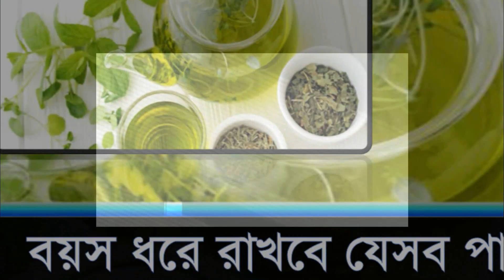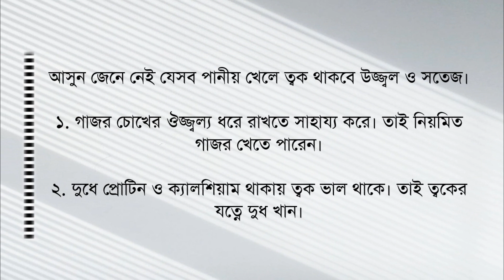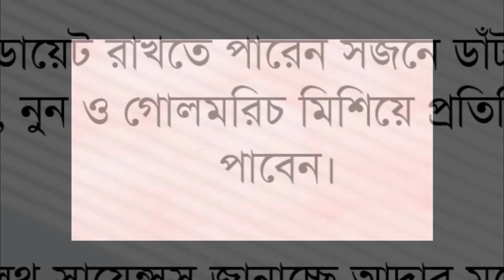জেনে নিন বয়স ধরে রাখবে যেসব পানীয়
টানটান উজ্জ্বল মুখ আয়নায় দেখতে কে না পছন্দ করে! তাই শরীর ও মনে বয়সের ছাপ পড়তে দেওয়া যাবে না। বয়স বাড়ার সঙ্গে পাল্লা দিয়ে নিজের যত্ন নিতে হবে। যত্ন নিলে আপনি সুস্থ থাকবেন।তবে এর জন্য খুব বেশি রুপচর্চা ও অ্যান্টি এজিং ক্রিম নয়। সুন্দর মুখ রাখতে ভিতর থেকে সুস্থ থাকতে হবে। কিছু পানীয় রয়েছে যা চেহারায় বয়সের ছাপ পড়তে দেয় না।